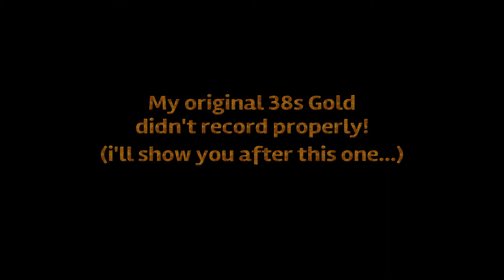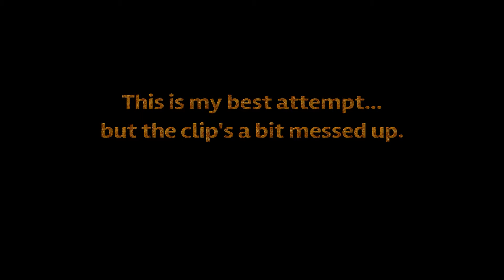Gun Course Gold! - Games of Summer - Day 2 of 5 | MW Warzone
It's day 2 of MW Warzone Games of Summer and it's time for the  Gun Course! YAY! BE SURE to pick a weapon with a fast ADS time and change the firing mode to single rounds (That's LEFT on the PS4's D-pad).
Ok, so my best attempt of 38s didn't record properly (Isn't it supposed to be a ps4 "PRO"!?) so anyway, I added the glitchy clip as the second half of the video... BECAUSE IT WAS AWESOME!! :`¬(

=tags=
Modern warfare warzone help guide how to best beat games of summer day 2 two gun course cod call of duty new quick quickest target course how do i get how to get guide